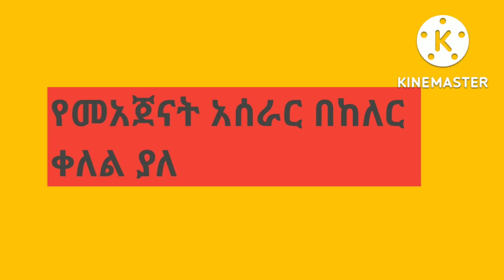የመአጀናት አሰራር በከለር ቀለል ያለ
የመአጀናት አሰራር በከለር ቀለል ያለ  ለራትም  ለቁርስም  እዳስፈላጊነቱ  ይጠቅመናል